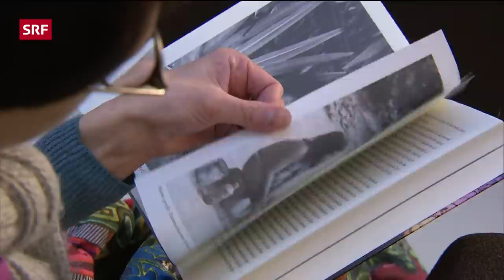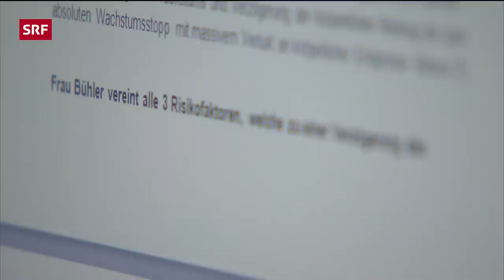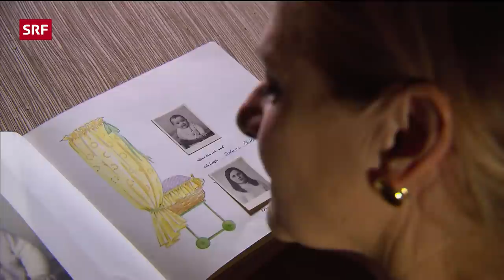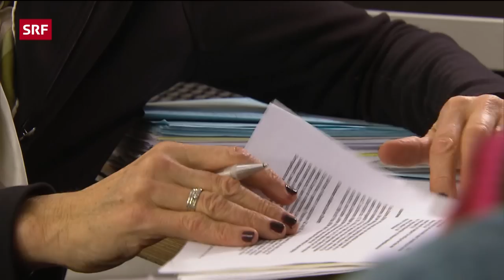Nicht Kind, nicht Frau | Das lange Leiden missbrauchter Kinder | Doku | SRF Dok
Der Fall schockierte Ende der neunziger Jahre die ganze Schweiz: Ein Primarlehrer und Turntrainer hatte über Jahre hinweg mehrere seiner Turnerinnen sexuell missbraucht und abhängig gemacht.

Der Täter hat seine Strafe von 3 ¼ Jahren in der Zwischenzeit abgesessen und lebt wieder auf freiem Fuss. Seine Opfer hingegen leiden noch immer an den Folgen des Missbrauchs.

Sabine Bühler war das Hauptopfer des Turntrainers: Sieben Jahre lang musste sie ihm Tag und Nacht zu Willen sein. Als Reaktion auf seine ständigen Penetrationsversuche, beschloss Sabine Bühler als 13jährige, nicht mehr weiter zu wachsen. Heute ist sie 41 Jahre alt, 28 Kilogramm schwer und 141 Zentimeter gross – die Masse einer untergewichtigen Zehnjährigen.

 👇 Mehr zum Thema Dokus & Reportage gibt es hier:
👥 SRF Dok auf Facebook: